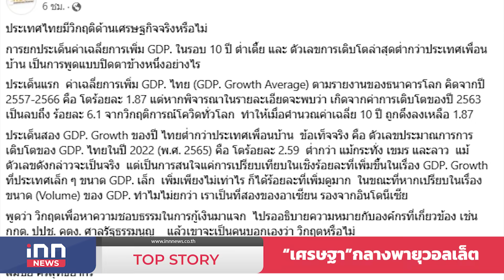“เศรษฐา” กลางพายุวอเล็ต : 16-11-66 | iNN Top Story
ไม่แต่ “นายกเศรษฐา”ที่ต้องออกมาอธิบายย้ำแล้วย้ำอีกถึงการทำโครงการ “แจกเงินดิจิทัลวอเล็ต”ประหนึ่งจะบอกว่าขอย้ำเป็นครั้งที่500 เพื่อให้ประชาชนมั่นใจ คล้ายเหมือนที่ “หมอชลน่าน”เคยยืนยันเพื่อไทยจะจับมือกับก้าวไกลตั้งรัฐบาล พรรคฝ่ายประชาธิปไตย ไม่เอาลุง และที่สุดก็จบลงที่การ “พลิกขั้วเปลี่ยนข้าง”